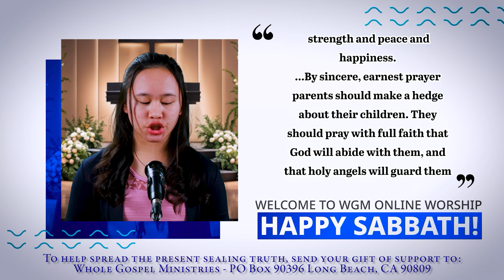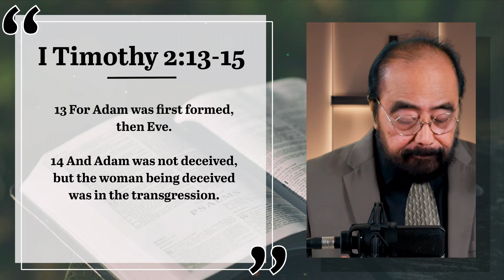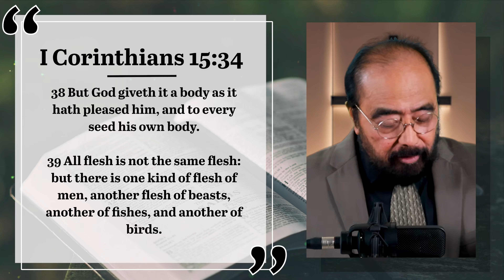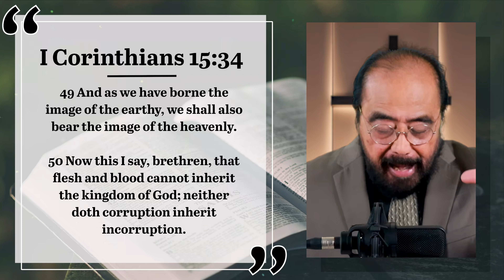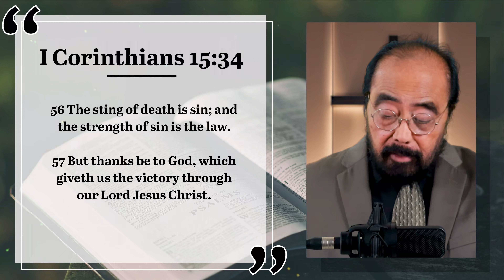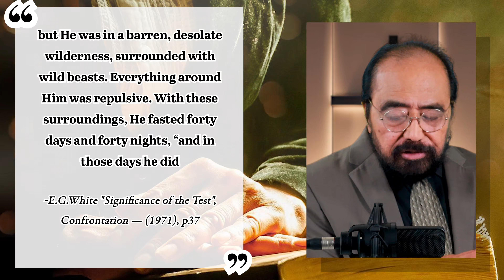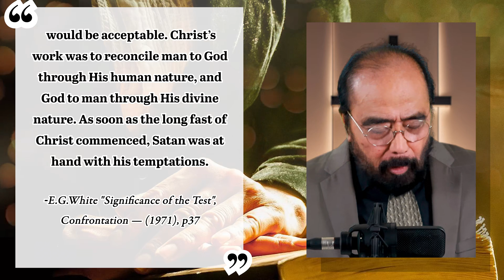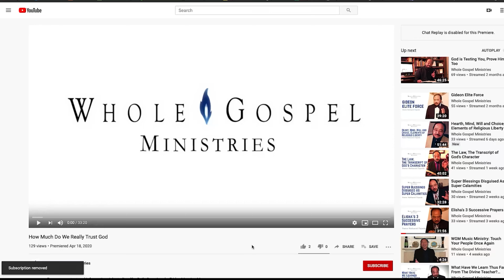Christ's Human Nature At Incarnation Part 4 (June 8, 2024)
For more content and information-rich studies, like Daily Devotionals, Morning Manna, Monthly Studies and more...

Welcome to Whole Gospel Ministries Church YouTube Channel. A congregation of Sabbath-Keepers.

We are part of worldwide Advent movement composed of those who are preparing for Christ’s soon return,  patiently striving by God’s grace, to keep the Law of God through the faith and Testimony of  Jesus Christ, as proclaimed in the everlasting Gospel of the Three Angels’ message of Revelation 14.

God Bless,
Pastor Nathaniel M. Fajardo

Our Mission

To accelerate the heralding of the whole gospel in its final stages, as given in the closing messages and prophecies of the bible; to foster and promote more involvement, greater interest, and deeper studies on the science of redemption, “the science of all sciences”.

Images:
Pixabay.com
Pexels.com